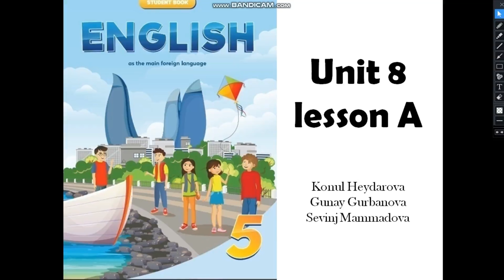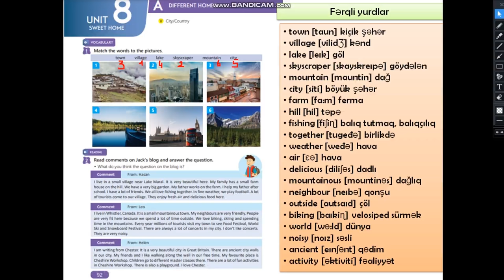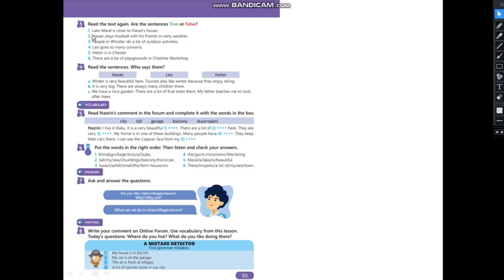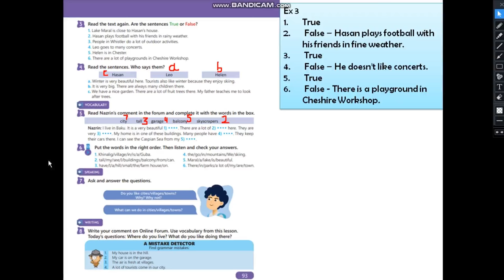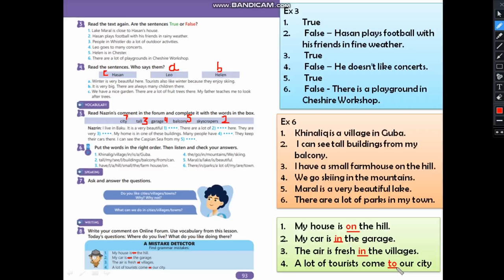5-ci sinif ingilis dili . Dərs 38 (səhifə 92 - 93)